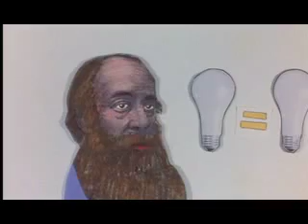Entropy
An animated romp through the science of increased disorder.  This was one of my first attempts at stop-motion animation, completed in a workshop I took at Sarah Lawrence College. I know the Lip-Sync is off, but I'm pleased with how it turned out, being a first try and all.  Enjoy!

Update (15 years after posting)
Lyrics below, and closed-captioning (english) added
Thanks for all your comments and feedback!

Entropy by Moxy Früvous
Galileo, Newton, Watt: they were geniuses, all.
Without them we'd be freezing in the dark at the mall.
James Joule found total energy remains the same,
(no matter what its form) that's why it carries his name.
Chemical, electrical, potential and heat,
Radiant, kinetic, ooh the list is incomplete,
They're always changing back and forth it's really quite a blur,
(Oh how could he) I've forgotten nuclear!
Ride a barrel down the falls,
Then cook spaghetti with meatballs,
Really make your friends amazed,
Nuke it with some gamma rays,
Fly to Venus in a rocket,
Put your finger in a socket,
You may suffer from exhaust
But none of that energy is ever really lost!
Then why can't we make a clean machine that moves perpetually?
'Cause there's another law with which all energy must agree:
Whenever it changes form it loses quality,
(In other words) Damn that rising entropy!
It's entropy you see that turns finesse to mess,
A palace to a pig sty, why it's simply scandalous,
Energy once neat degenerates into waste heat,
(We must repeat) Because of entropy!